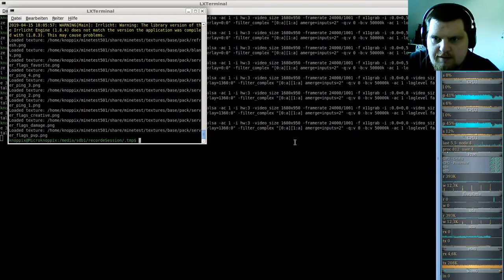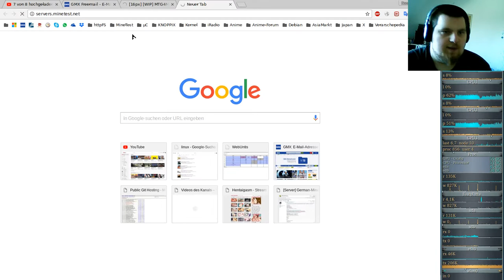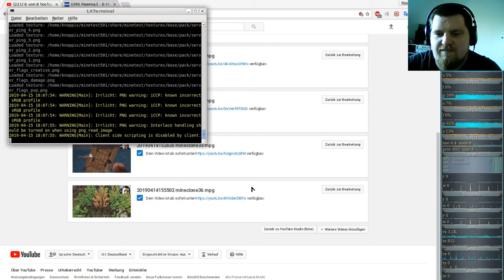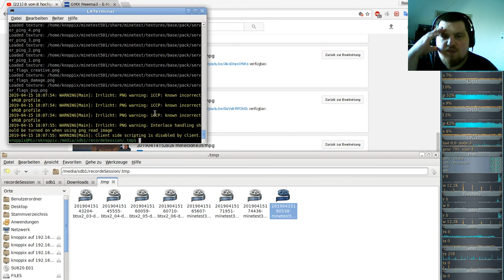MineTest Server( Minecraft orientiertes Open-World-Spiel ) #36